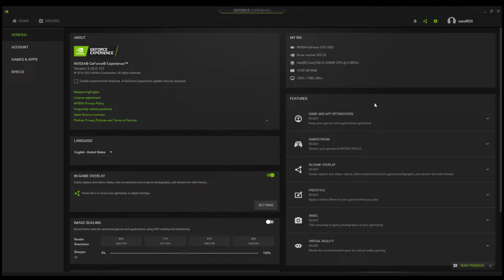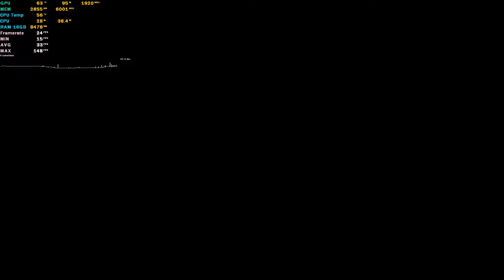Somerville GTX 1650 & i5 10400F🤦‍♂️ Gaming Benchmark 1080p ALL Settings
PC Specs:
Monitor: HUAWEI AD80HW 1080p 60 Hz
PSU: Corsair CV650 (650W)
CPU:  Intel Core i5 10400F
ASUS TUF Gaming GeForce GTX 1650 ,  4 GB,  GDDR6
RAM: 16 GB DDR4   2666 MHz
SSD : 240 GB
HDD: 1000 GB

LOW 0:00
MEDIUM
HIGH (max)

2/3 FPS more without recording